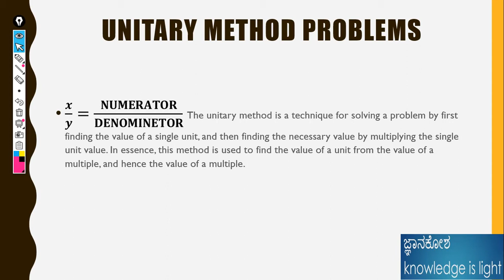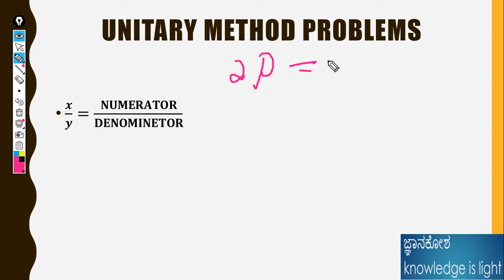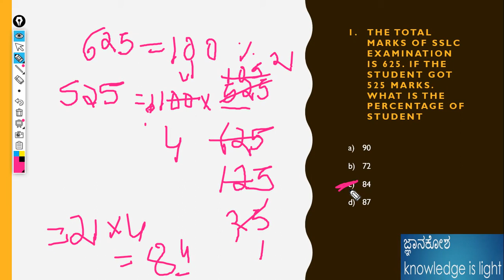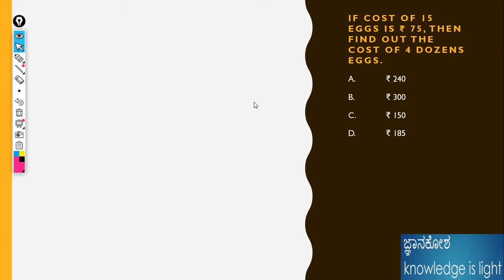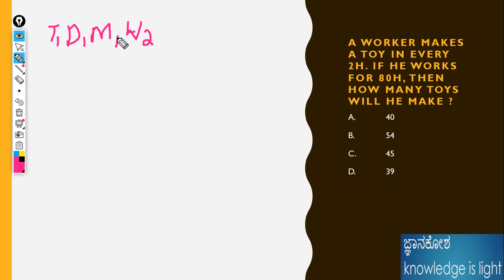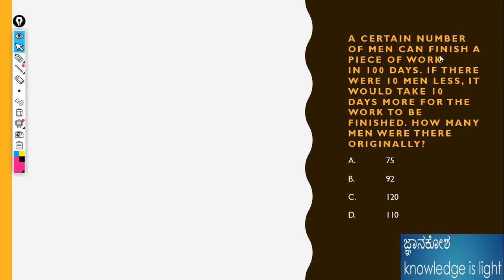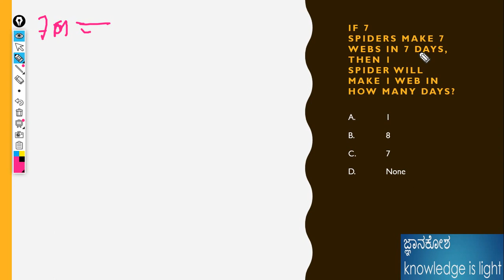How to do any calculation(Unitary Method) in Seconds|Complete course|Time work|RRB|SSC|KPSC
How to cast an Android phone screen mirror/cast on a laptop in Kannada(ಕನ್ನಡ)

 How the Bike and Car Working with respect to Newton's Law|ಬೈಕು ಮತ್ತು ಕಾರು ಹೇಗೆ ಕಾರ್ಯನಿರ್ವಹಿಸುತ್ತದೆ

For English:How the Bike and Car Working with respect to Newton's Law